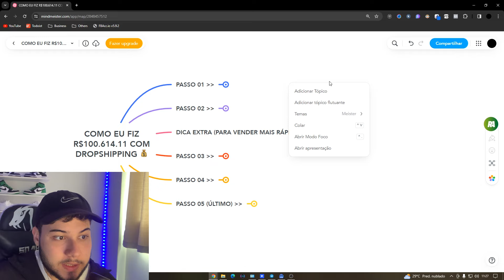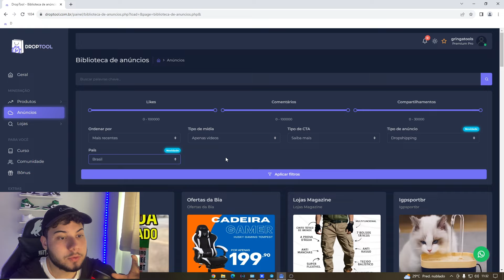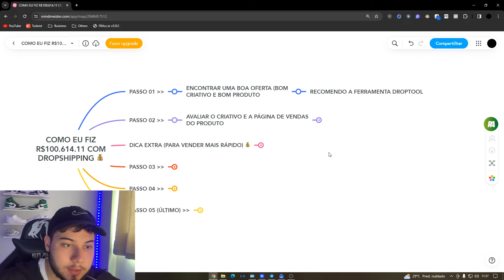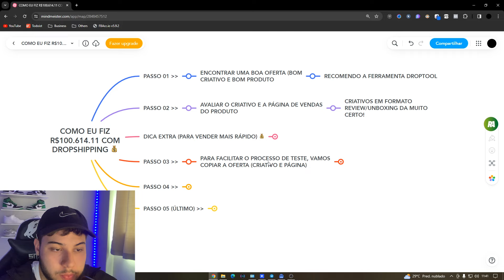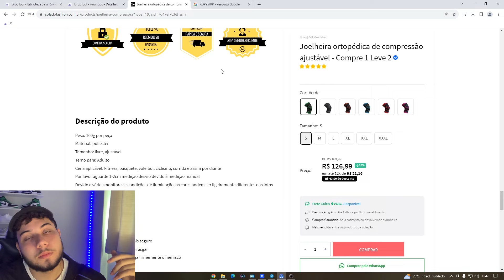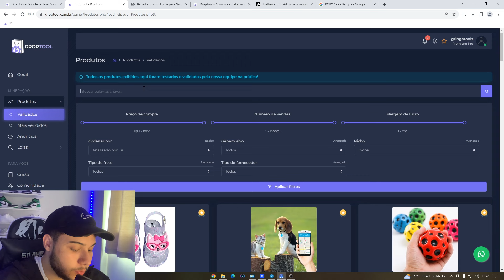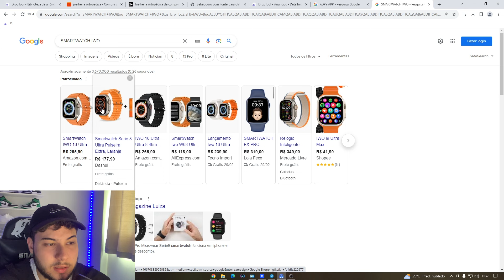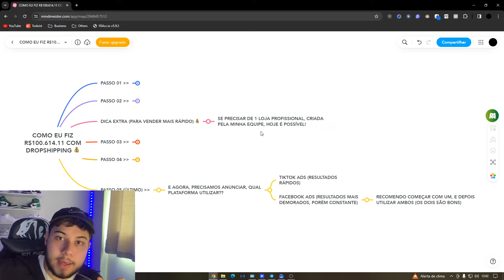DO 0 AOS 100K! COMO EU FIZ R$103.615,00 EM 3 DIAS NO DROPSHIPPING *resultados reais*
Nesse vídeo eu vou te mostrar como eu fiz 100 mil reais em 3 dias com dropshipping! Tudo que eu fiz para faturar com dropshipping eu mostrei nesse vídeo! Ensinando como eu fiz 100 mil reais com dropshipping!

➤ Quer comprar contas do TiktokAds com gastos e prontas pra anunciar, me chama no whatsApp

➤ Quer comprar perfis e BM de qualidade com alto score, prontos para anunciar ofertas black? Me Chama no whatsApp abaixo

➤ Quer ter uma loja de DROPSHIPPING PROFISSIONAL, feita pela minha equipe? Me chama no WhatsApp

00:00 MOSTREI A ESTRATÉGIA DOS 100K
04:00 DEIXA O LIKE NO VÍDEO!!